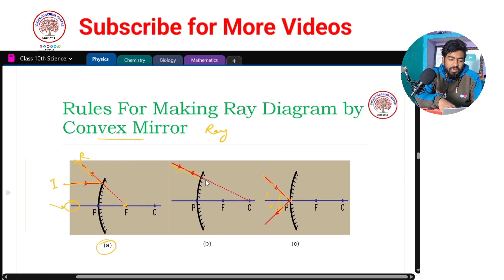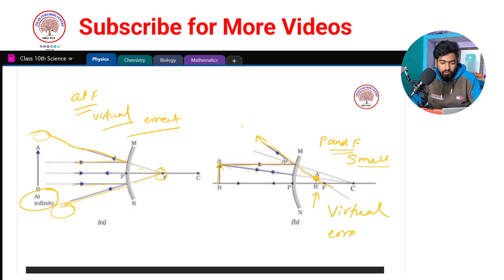Ray Diagram for Convex Mirror | Light Reflection And Refraction | Class 10 | Science | NCERT